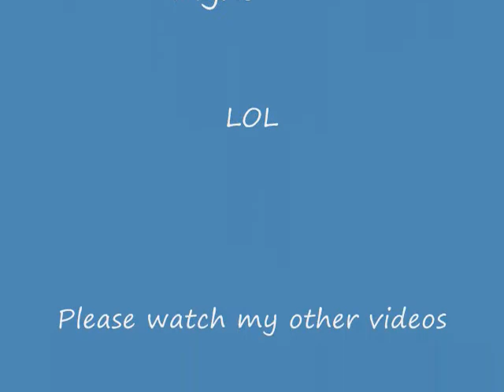Girls Night Out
I think this may be my best video ever!!!